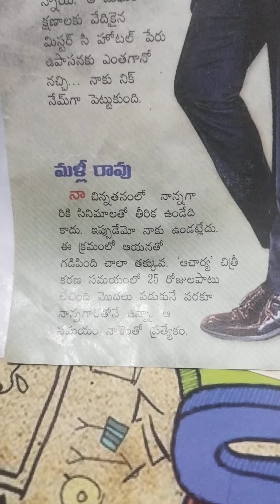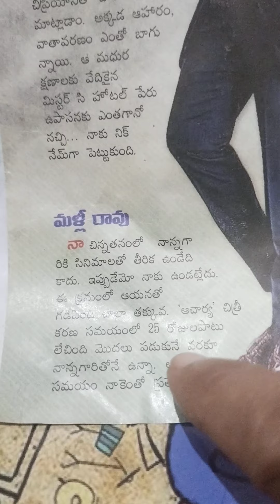about ramcharan telugu to English| praya English| part 3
about ramcharan telugu to English